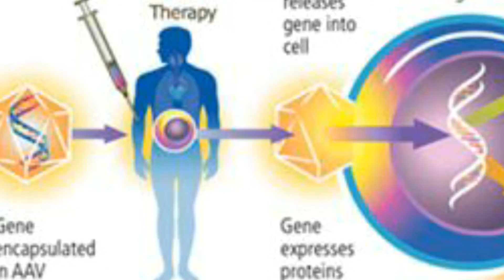Gene therapy one minute video malayalam | എന്താണ് ജീൻ തെറപ്പി ? ഒരു മിനിറ്റ് വീഡിയോ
എന്താണ് ജീൻ തെറാപ്പി എന്നുള്ള 1 മിനിറ്റ് വീഡിയോ